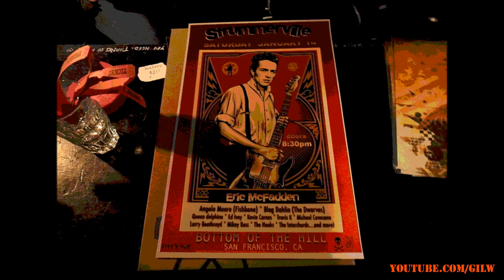The Hooks – “I Turned Out A Punk” @ 2017 San Francisco Joe Strummer Foundation Benefit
The Hooks perform at the San Francisco tribute to Joe Strummer and benefit for The Joe Strummer Foundation (formerly Strummerville) at Bottom of the Hill on January 14th, 2017.

Keith Mulligan – Guitar/Vocals
Ronan Mulligan – Guitar/Vocals
Chet Hamby – Bass/Backing Vocals
Colin Delaney – Drums

Big Audio Dynamite
BAD
B.A.D.
Mick Jones